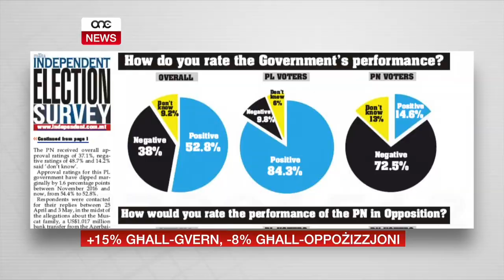+15% GĦALL-GVERN, -8% GĦALL-OPPOŻIZZJONI.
ONE.COM.MT • Bl-elezzjoni ġenerali issa inqas minn xahar bogħod il-gazzetti komplew jgħamlu l-istħarriġ tal-opinjoni pubblika.
Illum kien imiss lil The Malta Independent li bħala parti mill-istħarriġ tagħha talbet lill-pubbliku biex iwieġeb għal mistoqsija dwar il-prestazzjoni tal-gvern u l-oppożizzjoni.